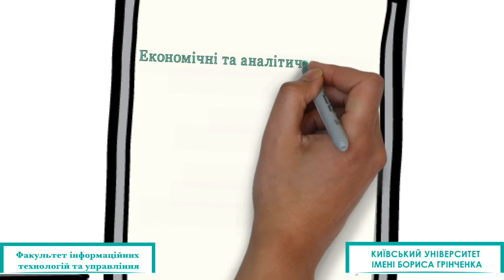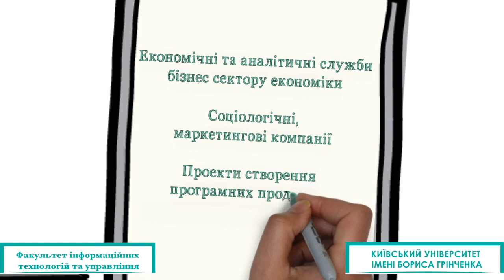Спеціальність - Математика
Переваги навчання у Київському університеті імені Бориса Грінченка (спеціальність "Математика"):
• актуальні спеціалізації для роботи в секторі економіки, бізнесу, фінансів, освіти, ІТ
• вивчення дисциплін практичного застосування знань з математики: теорія ймовірностей, математична статистика, дискретна математика, теорія алгоритмів, фінансова математика, електронний бізнес, моделювання бізнес-процесів
• проходження практик в установах державного, приватного, громадського сектору, освітніх закладах різного типу